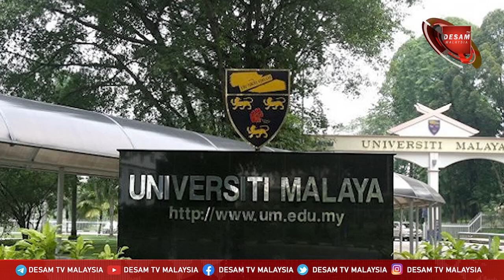23/3/23 தொழிலாளர் பற்றாக்குறைக்கு தீர்வு பிறக்கும்-டத்தோ கோபாலகிருஷ்ணன் நம்பிக்கை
23/3/23 தொழிலாளர் பற்றாக்குறைக்கு தீர்வு பிறக்கும்-டத்தோ கோபாலகிருஷ்ணன் நம்பிக்கை